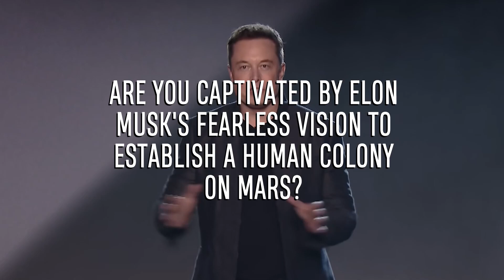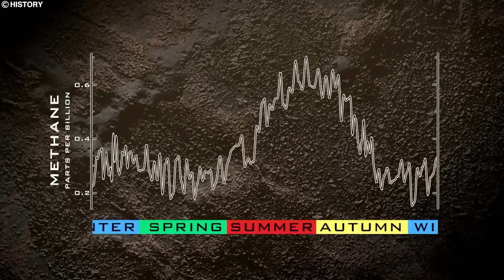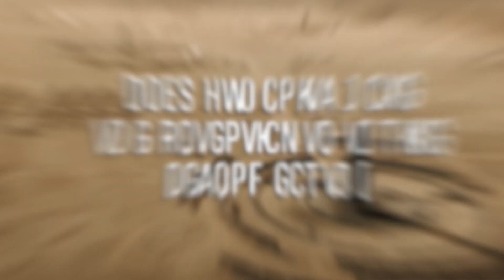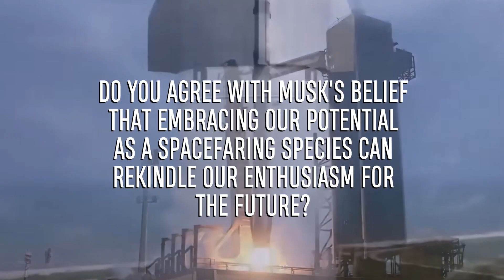Mission To Mars! Elon Musk Shared Terrifying Message!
Discover the astonishing vision of life on Mars! Join us as we explore Elon Musk's ambitious plan for colonising the Red Planet, delving into futuristic habitats, geodesic glass domes, and the innovative technology needed to make it all possible. Could you adapt to living in these cutting-edge Martian homes? Find out what awaits you in this thrilling journey towards a new frontier!

On 13.8 Billion Years we will go through